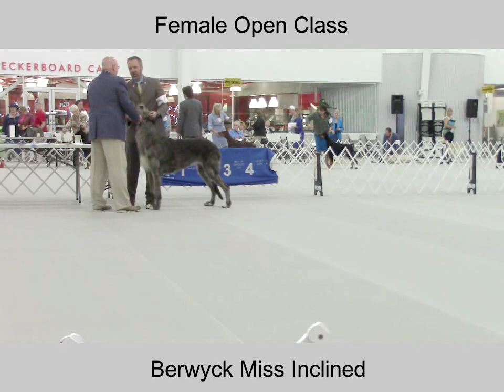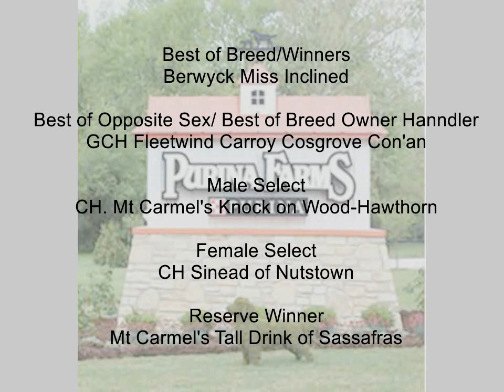9-02-2017 St Louis Dog Breeders Association at Gray Summit MO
Video focuses on Irish Wolfhound breed ring and Judge: Mr. Gary L Doerge at Purina Farms and the St Louis Dog Breeders Association, Gray Summit, MO  Saturday September 2, 2017